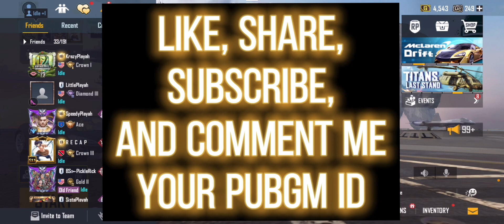WHO GOES HOME WITH A MCLAREN!? MysteryPlayah’s McLaren Tournament! | With Reaction/Commentary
HERE IT IS!! MYSTERYPLAYAH’S MCLAREN CLAN EXCLUSIVE TOURNAMENT! Watch DNME fight it out and see who takes home the prize!

**SPECIAL REACTION AND COMMENTARY** FROM ME… KRAZYPLAYAH & BABYPLAYAH!?

NEXT WEEKS MCLAREN TOURNAMENT WILL BE OPEN TO CLAN, FRIENDS AND YOU!

RULES WILL BE EXPLAINED IN ROOM

ANY SUSPICIONS OF CHEATING OR HACKING WILL RESULT IN ELIMINATION!

Please be respectful and most importantly have fun!!

GOOD LUCK!